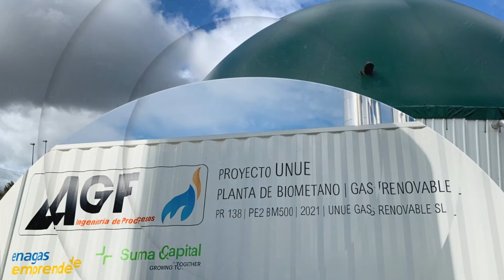Junta General de Accionistas Enagás 2021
Descubre en este vídeo los momentos clave que se proyectaron durante la celebración telemática de la Junta General de Accionistas de Enagás 2021. En este resumen, compartimos los principales logros de la compañía, su compromiso con la transición energética y los retos futuros que enfrenta. Un año de decisiones estratégicas para seguir liderando en sostenibilidad y crecimiento en el sector energético.